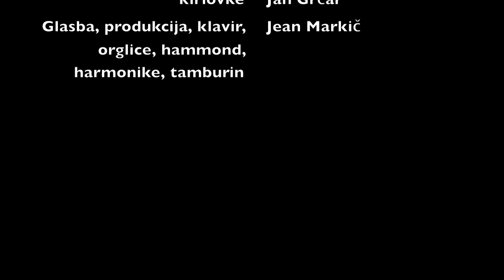Jean Markič - Zimska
Zimska

0:00 Mraz
0:35 Topel mraz
1:05 Led
1:45 Kamin
2:08 Ples senžink
3:16 Topel mraz
4:03 Polnočni valček snežink

Tim Skalar Demšar-violine
Jan Grčar-krilovke
Jean Markič-Glasba, produkcija, klavir, orglice, hammond, harmonike, tamburin

1. december 2012
studio EGG